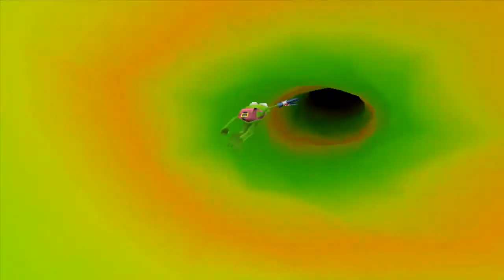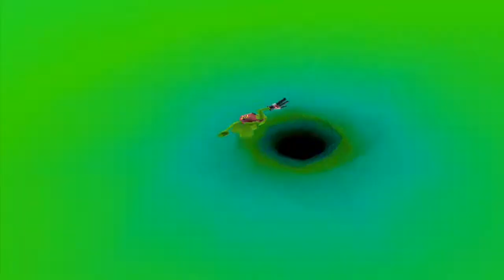Let's play Muppet Monster Adventure part 10 Exploding needle fish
I think this is the first time I've been in the do or die category or something close... I don't know. Enjoy :)